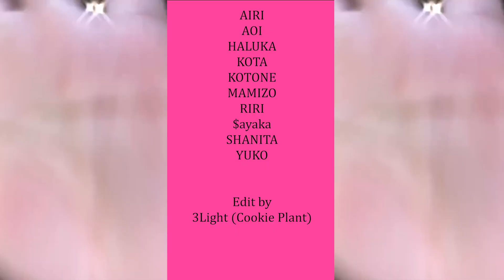スウィーティー「Tap In / タップ・イン」 ダンス・ビデオ【公式】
激スイートだけどメッチャとがってる！女性ラッパー、スウィーティー。
2018年にリリースされた楽曲「ICY GIRL」でデビューを果たし、2019年の楽曲「My Type」で一躍トップアーティストの一人となり、YouTubeでの再生回数が4億8200万回を数え、これまでの累積ストリーム数は20億回を超えるという実績を残しています。

TikTokで大人気となった楽曲「Tap In / タップ・イン」のダンス・ビデオが公開！
TikTokで流行中のダンスを取り入れたビデオは新曲 「バック・トゥ・ザ・ストリーツ feat. ジェネイ・アイコ」と合わせて楽しんで頂きたい。

新曲「バック・トゥ・ザ・ストリーツ」はTimbalandと共にプロデュースし、グラミー賞にノミネートされている、シンガーソングライターのジェネイ・アイコをフィーチャーリング。可愛らしいピアノの旋律とバウンスする低音に乗せ、女性を鼓舞させる内容と二人の掛け合いが楽しめる曲となっている。

「バック・トゥ・ザ・ストリーツ feat. ジェネイ・アイコ」のリリックビデオ：

■作品情報■
「Back to the Streets (feat. Jhene Aiko)　/ バック・トゥ・ザ・ストリーツ feat. ジェネイ・アイコ」
デジタルリリース：配信中

「Tap In / タップ・イン」

「Tap In feat. Post Malone, DaBaby, Jack Harlow / タップ・イン」